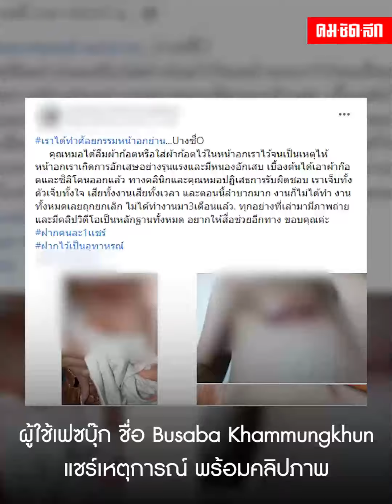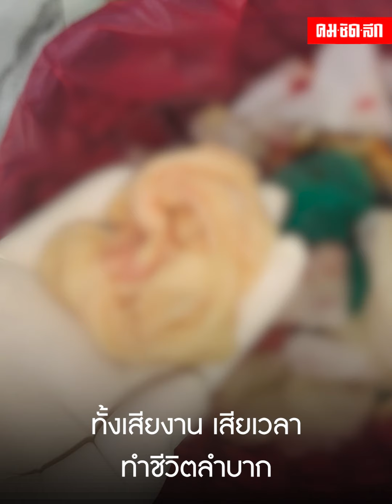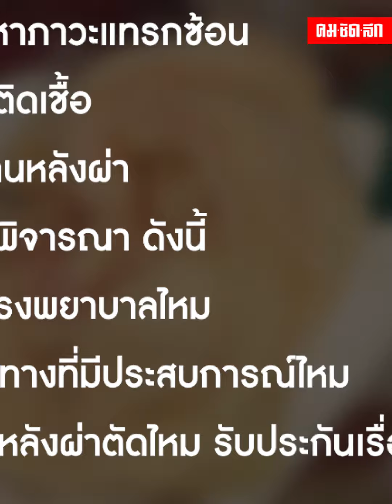หมอชุ่ยหรือหมอเถื่อน เจออีกเคส "นมโตได้นมเน่า" ศัลยกรรมสยอง น้ำหนองไหล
ไม่ใช่ไม่เคยเกิดขึ้น แถมยังเป็นข่าวมานักต่อนัก กับเหตุการณ์ศัลยกรรม แทนที่จะได้สวยงาม แต่ไม่สมหวังทั้งเน่า เป็นแผล ล่าสุดผู้ใช้เฟซบุ๊ก ชื่อ Busaba Khammungkhun แชร์เหตุการณ์ พร้อมคลิปภาพ หลังเข้าศัลยกรรมหน้าอกย่านบางซื่อ แทนที่จะได้นมโตสวยงาม แต่ผิดคลาดกลับได้นมเน่าแทน จากสาเหตุหมอลืมผ้าก๊อซไว้ในหน้าอก ส่งผลให้อักเสบรุนแรงมีหนองไหล แจ้งกลับคลินิกที่ทำ หมอปฏิเสธรับผิดชอบ จึงต้องออกมาโพสต์ขอความเป็นธรรม พร้อมเตือนเป็นอุทาหรณ์